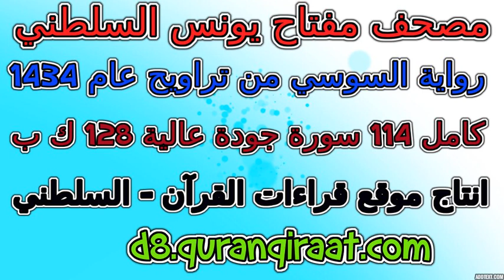مصحف مفتاح السلطني رواية السوسي تراويح عام 1434 سورة 019 مريم